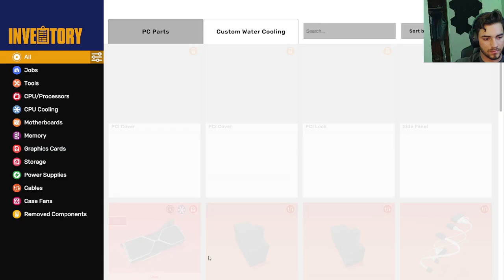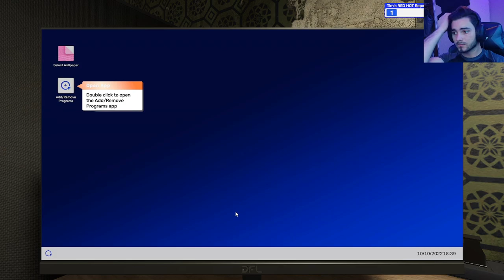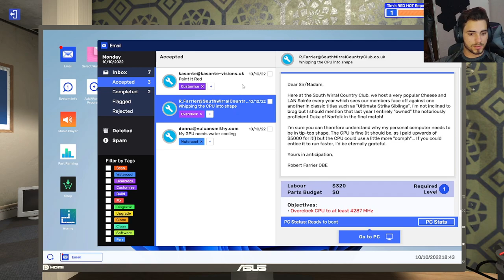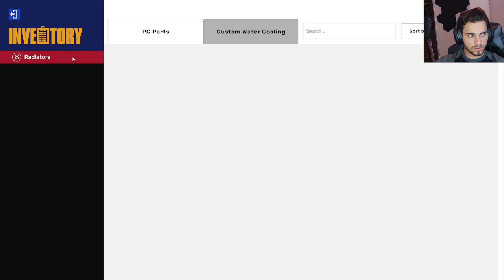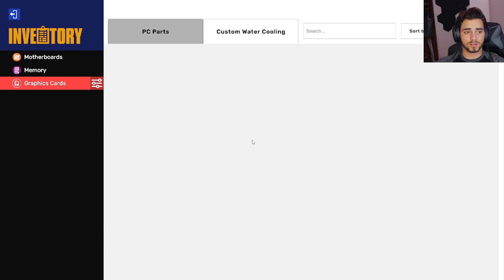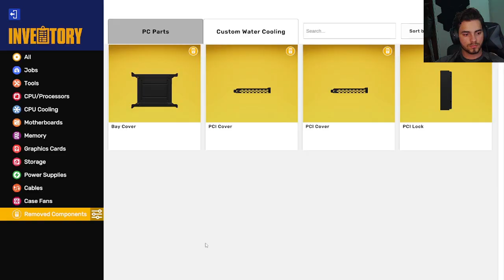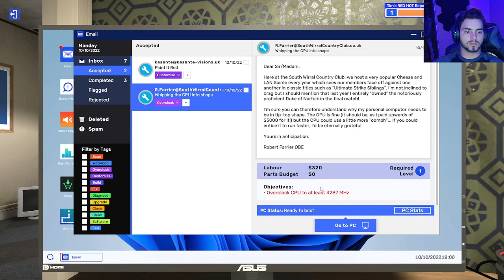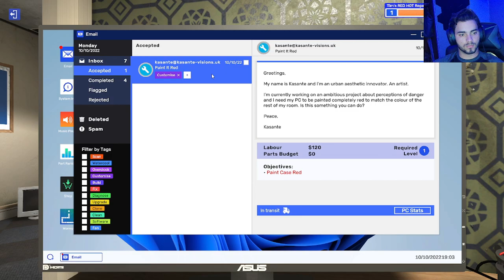LET'S PLAY PC BUILDING SIM 2 l Getting Started at The New Shop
Playing Pc building simulator 2 since it just came out.